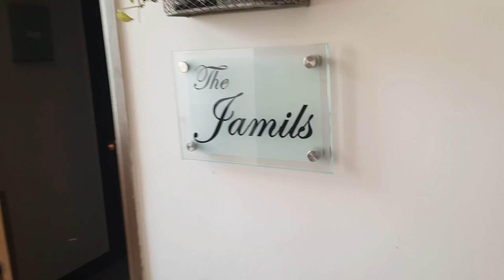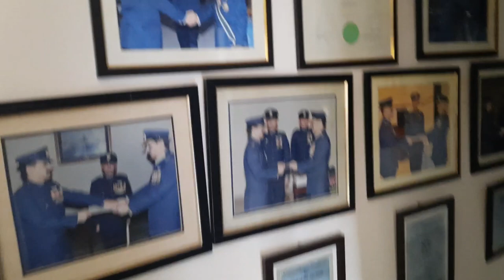behen ke ghar | weekend fun | malir cantt | bushra balaaj vlogs | urdu/hindi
Hello and hi to my YOUTUBE FAMILY
Today  we went to my sister's place i m sharing you my weekend fun and routine with you hope u will like it must watch my video because i make for you :-)

behen k ghar
sisters's house
bushra balaaj vlogs
malir cantt
askari